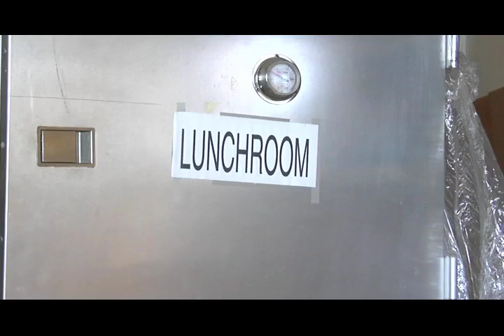AIC Before and After Construction